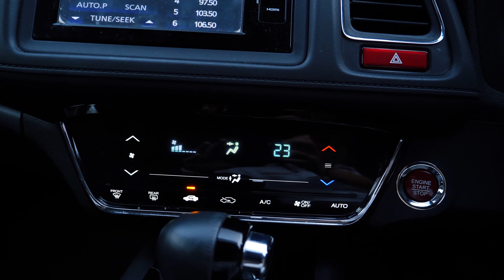ไม่เล็ก ไม่ใหญ่ แต่ขนของได้เยอะ จัดไปให้คุ้ม Honda HR-V 1.8EL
🏎  Honda HR-V 1.8 EL 🏎
ปี 2017
ไมล์ 97,693 km

00:00 l ทักทาย
00:30 l ภายนอก
01:43 l ที่เก็บสัมภาระ
02:05 l ภายใน
04:23 l ราคา